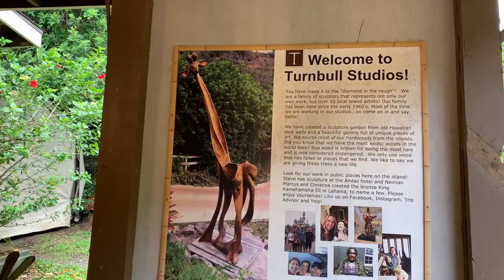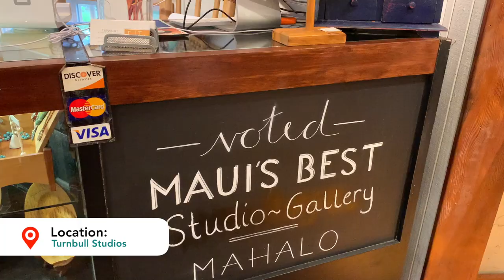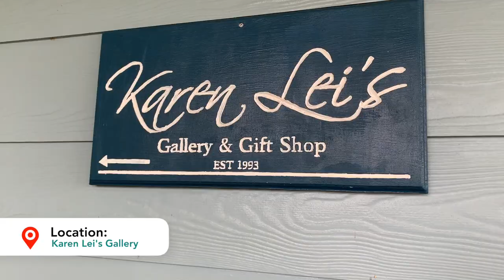MAUI | North Shore LOCAL ART GALLERIES | Virtual Tour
In this video, we island hopped to MAUI and checked out two of their LOCAL ART GALLERIES on the North Shore. The drive was so gorgeous!
↓ CLICK HERE FOR MORE INFO ↓
► FREE DOWNLOADS / GUIDES ⤵
The BEST way to plan out your entire trip on a FREE 1-page printable. Grab it!
►1:1 HAWAII TRAVEL PLANNING (for Visitors):
🌺 📞 Planning a Hawaii trip can be a lot. Let me help you do it! Book a 1:1 Hawaii Travel Planning Call with me

📍Location: MAUI

HAWAII PLANNING RESOURCES:
🧳 My Travel Essentials (Amazon)
►FAVORITE GEAR:
BEST On-the-Go Creator Camera
The BEST Wireless mic
MORE YES TO HAWAII:
If we haven’t yet before - Aloha 👋 I’m Mariam. I live in Hawaii on the island of Oahu. I’ve worked as a concierge for 10+ years planning thousands of Hawaii itineraries. Through my videos here, I share bits of what I’ve learned to help you plan YOUR dream Hawaii vacation.
⌚TIME STAMPS:
00:00 INTRO
00:35 1st Gallery (Turnbull Studios & Sculpture Garden)
04:06 2nd Gallery (Karen Lei's Gallery)

Your use of, participation in, and/or your engagement of any information described herein may carry the risk of illness, bodily injury, disability, death, or property damage in which you freely assume all risks. Anything provided by any Travel Service Provider is understood to be an optional guide to enhance each client’s experience to their desired destination. In no way is YES TO HAWAII or any Travel Service Provider replacing any warranty, terms and conditions, requirement, or the like that is necessary to participate in any third-party activity provided.